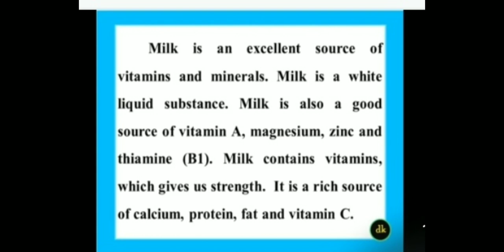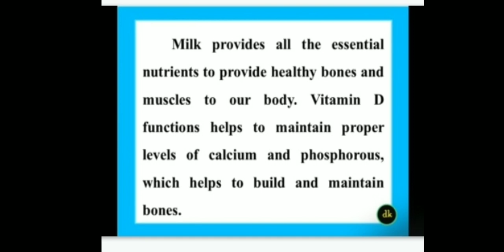essay on milk in English for kids paragraph